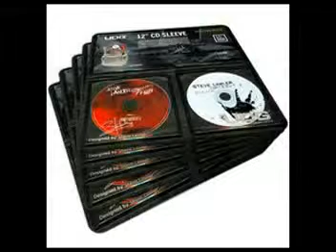DJ BABAI KHAN02.MPG